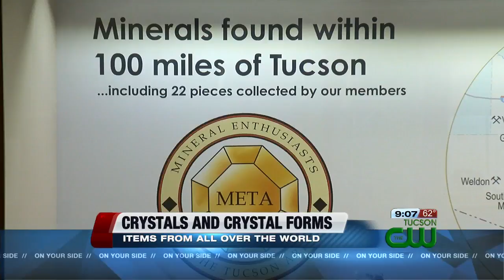Tucson Gem and Mineral Show: Crystals and Crystal Formations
Minerals, fossils, and much more are on display.  There are special lectures and seminars for those who want to learn even more.